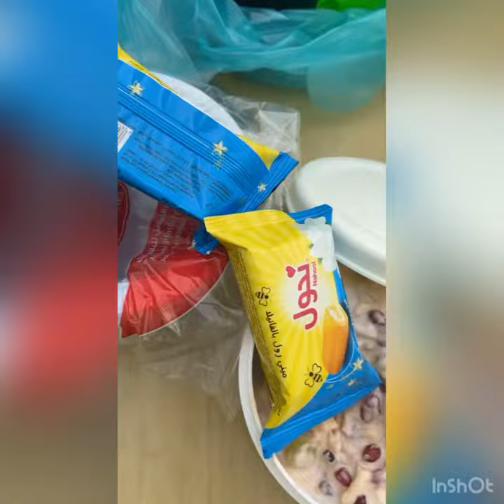A short trip to pool side with a fresh start of summers from Saudi Arabia😜😎